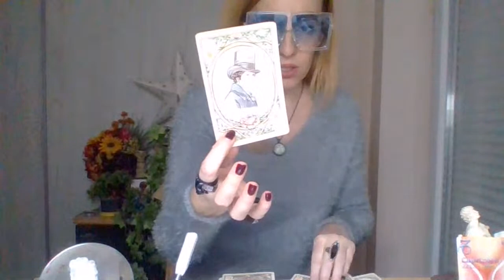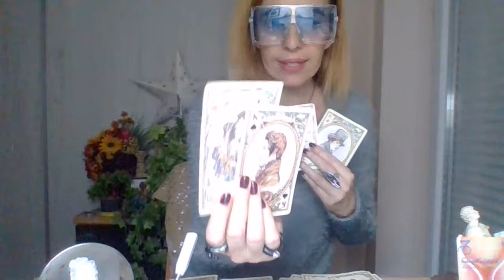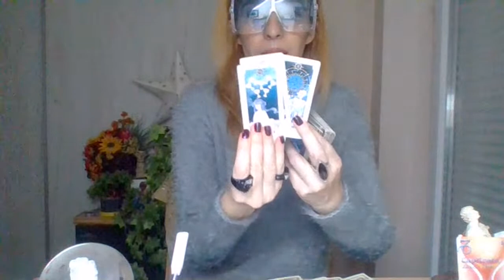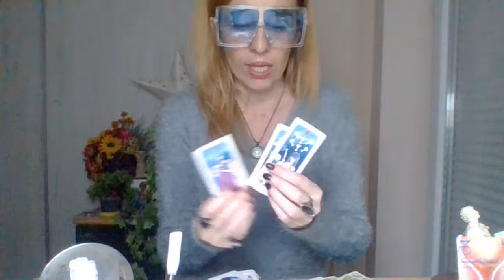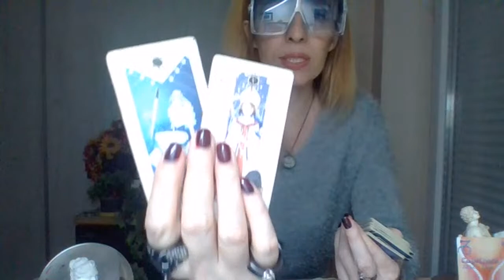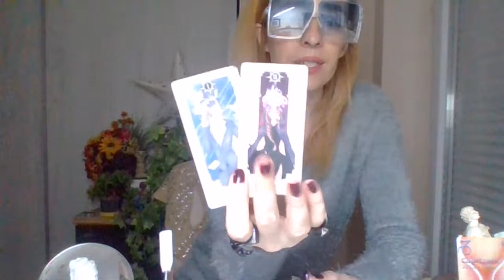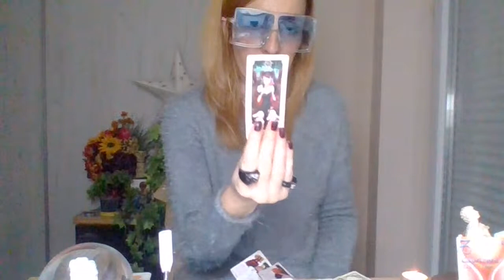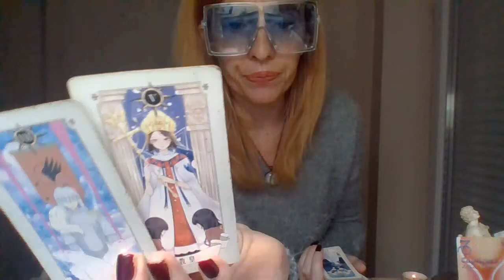Vatileak missing girls, part 2, Mirella Gregori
PAYPAL SALE is 8,88 is 2 yes no QA , timeframe QA is 8,88 , general 25 for 5 decks spread Priority QA is 5

Review of new decks today about life purpose, past life, chakra crystal moon tarot decks, lovers in separation spy on ex cards, erotic tarot secret fantasy during weekend evening Live with prepaid paypal donation

Put donation in note on paypal payment, your name, zodiac signs of people together with question, pick a reading type from menu
Freestyle general Reading $60
Life Guidance Reading $35
Love Reading triangle situations $60
Healing Blockages $35
Current Energy Reading $35
Career Advice Reading $35
Monthly Forecast $35
Weekly Forecast $35
Soulmate/ Twinflame $60
Psychic Predictions Reading $60
Talking with dead, departed Reading, $60

Bundle Deal (3 Readings) $100
10 Deck Mini Spread $100
10 Deck Full Spread $150
15 Deck Spread $200